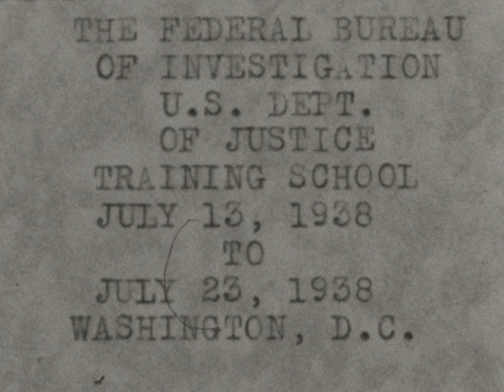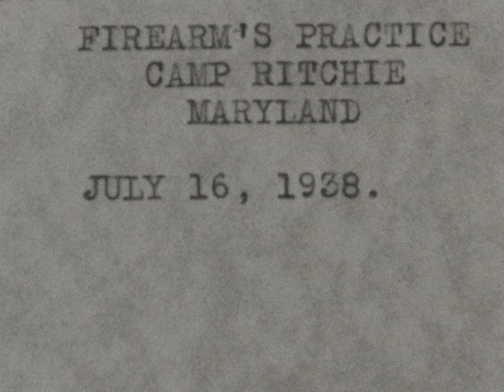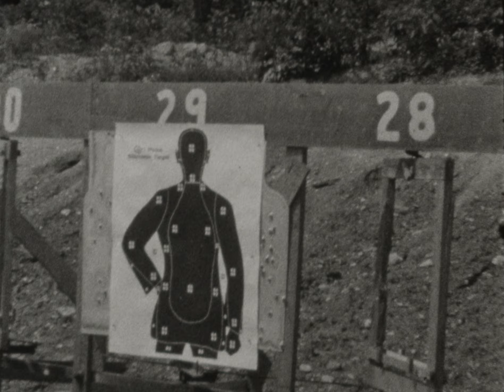1938 FBI & Department of Justice Training camp - home movies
8mm home movie footage of the FBI/Department of Justice Training camp, July 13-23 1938. Participants are learning Jiu Jitsu and disarming practice on the roof of the Department of Justice, firearms training at Camp Ritchie, MD. Shooting of pistols, rifles, Tommy Guns.

We scanned this footage, obtained at a flea market many years ago, on the Lasergraphics ScanStation at Gamma Ray Digital in Boston.